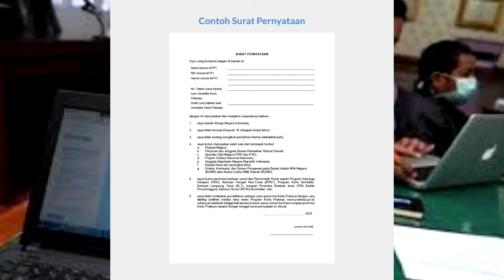Kesempatan Terakhir, Pendaftaran Kartu Prakerja Gelombang 10 Akan Segera Dibuka ini tanggal nya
Kesempatan Terakhir, Pendaftaran Kartu Prakerja Gelombang 10 Akan Segera Dibuka ini tanggal nya. Sebab, program Kartu Prakerja pada 2020 akan dicukupkan hingga gelombang 10 biasanya pendaftaran Kartu Prakerja dibuka Kamis bersamaan dgn pengumuman seleksi gelombang sebelumnya Artinya, pendaftaran Kartu Prakerja gelombang 10 kemungkinan akan dibuka pada.